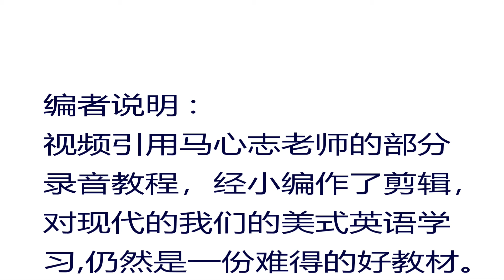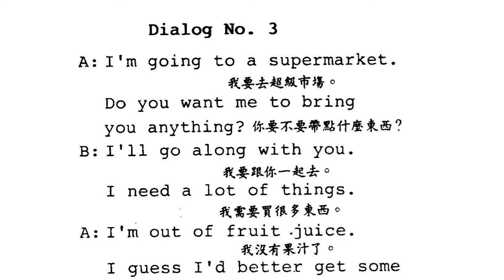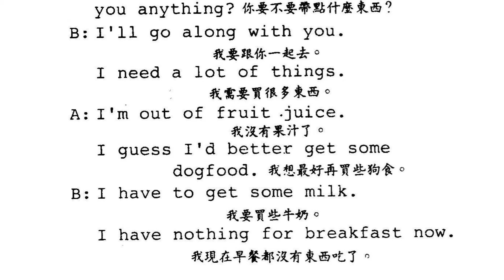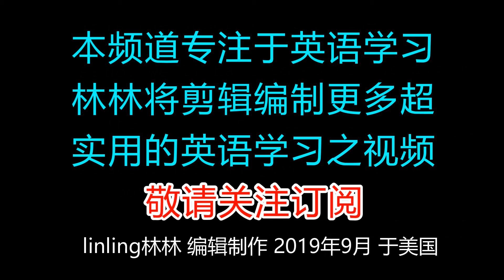第五册lesson one going shopping part 3 conversation dialg no 3